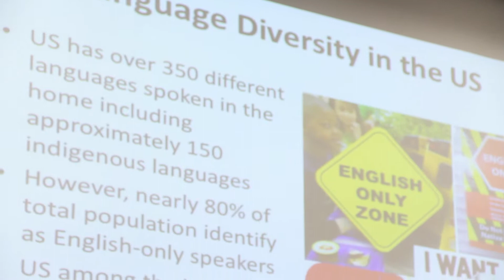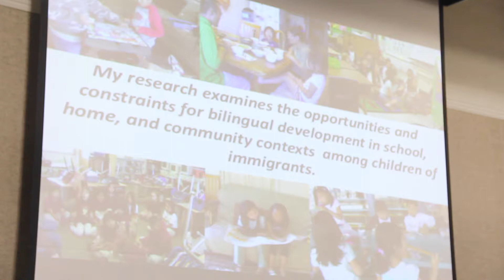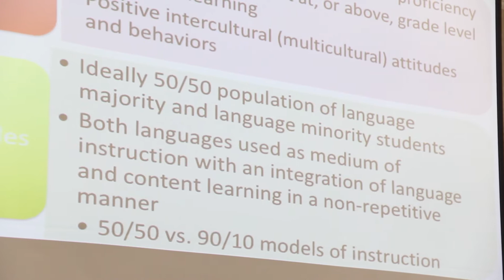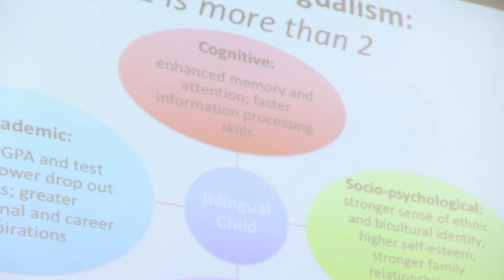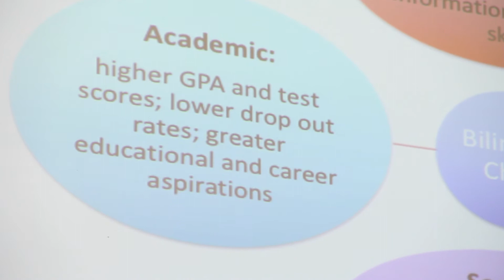Jin Sook Lee, “1+1 is More than 2: The Power of Bilingual Education”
This talk presented as part of "Fast & Curious: ED Talks from UC Santa Barbara’s Gevirtz School" on Tuesday, May 23, 2017 at the Faulkner Gallery, Santa Barbara Public Library (our co-sponsor). Dr. Lee is a Professor in the UC Santa Barbara Department of Education.